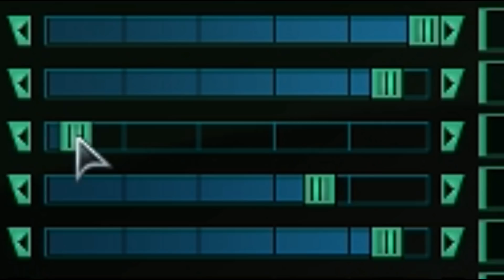Age Of Confusion | Let's Play | Star Trek: Online | Discovery Part 1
Trekkies!!

Seriously, what the hell is going on in this game anymore?
While you all sit and wait very patiently for my next mockumentary...I thought I might try to entertain you with my really poor attempt at humor and a Star Trek: Online Lets play.

Star Trek Online is a free-to-play massively multiplayer online game where players can pioneer their own destiny as Captain of a Federation starship, become a Klingon Warrior and champion the Empire through the far reaches of the galaxy, or rebuild the Romulan legacy as the commander of a Romulan Republic Warbird. All rights, images, and gameplay are owned by Cryptic Studios and their parent companies.